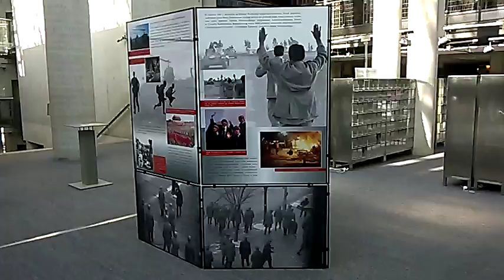DAMY RADĘ,GDY MAZUR ZA DORADZANIE NA STRONĘ PEPICZKÓW PRZEPĘDZIMY I PO LICHWIE!!!